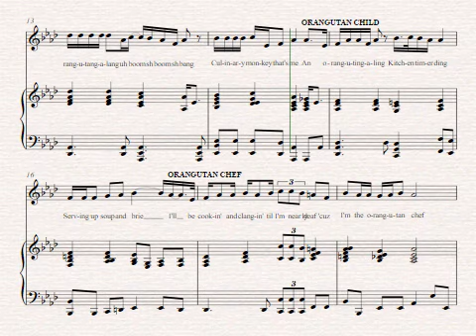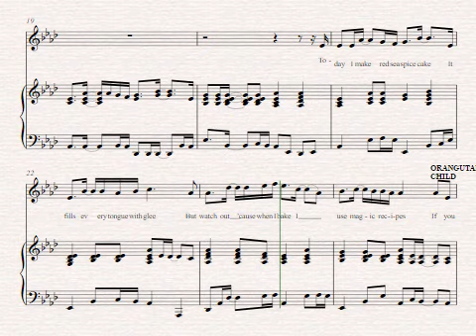03 Orangutan Chef